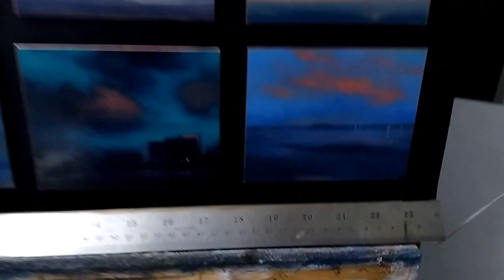Gord MacDonald 4" by 5" paintings 2017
These are for an up coming show at Argyle Fine art in Halifax Nova Scotia in Jan of 2017. They are all on copper and from my imagination.